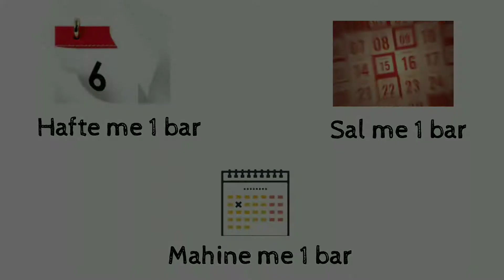Lucky Day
credits for stock videos : istocks and pexells .